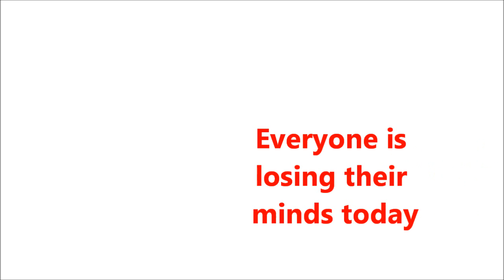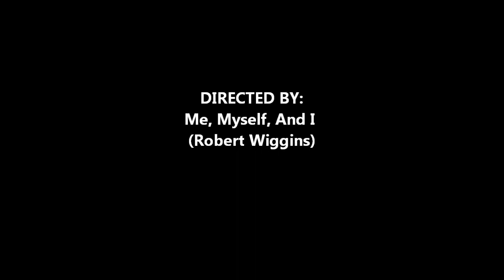Valentines Day Vlog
Oh yes!! Its finally here. My latest video regarding love, relationships, and valentine's day.

by my big brother: Don Cephas.

2nd Song
"D-75" By: Jerrell Johnson ft. Eons D Get full mixtape project @

I Hope you enjoy the video. Its greatly appreciated.